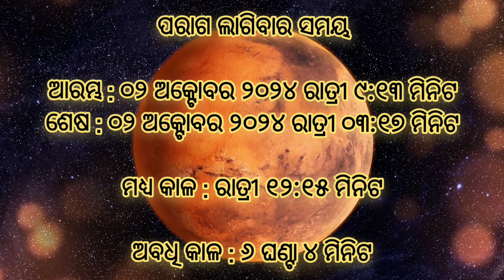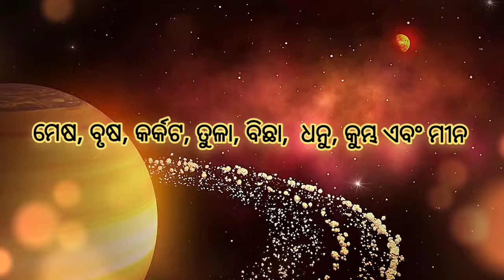Surjya paraga 2024 odia | Solar eclipse 2024 date and time in odia | Surya grahan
sujapur ago
surjya paraga 02 october 2024
sujapur
surja paraga
surya paraga 2024 odia
chandra grahan
surja paraga april 08
surya paraga 2024 april
grahanam timings on 08th april 2024
surya parag
02 october 2024 surya grahan
sujapur ago news
surjya paraga news
surya grahan 02 october 2024 time
chandra grahan 2024
rashifal 02 october 2024
solar eclipse 08 apr 2024
surjo porago 2024
ajira surja paraga
grahan 2024 date and time in odia
solar eclipse april 2024
sujapur ago sujapur ago
sujapur ago time
sujay paraga
surya grahan 02 october 2024 odia
surya grahan odia
surya paraga
surya paraga time
tarang tv
today grahan time in india 2024
02 october 2024 surya grahan time odia
02 october 2024 surya parag
aparajita serial
chandra grahan 02 october 2024
gana news
garam garam
gobardhan pooja kb h
grahana rashi phala
odia song
odia sujapur ago
odiya gana
sindura ra adhikara odia serial
solar eclipse april 2024 timings in india
sujapur aaega
sujapur ago 2024
sujapur ago odia
sujapur news
sujay paraga 2024
surja parag time
surjya paraga
surya grahan time 2024
surya paragon
today sujapur ago
2024 april 08 grahan
2024 surya grahan odia
02 october 2024 ka chandra grahan
02 october 2024 surya grahan odia
02 october grahan
02 october sujapur
02 october sujapur ago
08 surya grahan
08 tarikh ka rashifal
08 tarikh sujapur aaega
08 tarikh surya grahan 2024
08th april 2024 surya grahan
08th surya grahan
ajira rasifala
ajira surya grahan
alight motion lyric edit tutorial
amabasya kobe 2024
bhagabata gita odia
bhagya hate dori odia serial
bhajan antakhyari 2024
chandra grahan 08
chuda bhaja
diwali 08
grahan 2024 date and time in hindi april 2024
grahan grahan
grahan kab lagega odia
grahan odia news
grahanam timings
jhili serial
jhul re hati jhul
namita agrawal bhajan
april 08 sujapur
april 08 tarikh ka news
odia grahan
odia news grahan
odia news sujapur ago
odia story
paraga time
rashifal odia
sarjapura
sarjapura gaon
sindurara adhikara odia serial
solar eclipse
suja gana
suja grahan
suja paraga
sujapur 08 tarikh
sujapur ago 08
sujapur ago 08 tarikh
sujapur ago news odia
sujapur ago rashi
sujapur ago rashifal
sujapur ago video
sujapur time
sujya parag
surja
surja paraga news
surja paraga odia news
surjapur time
surjapuri
surjo gana
surjo grohon 2024
surjo parago
surjya baragaon
surjya parag
surjya paraga 02 october 2024 time
surjyaparaga
surya grahan 2024 in india date and time
surya grahan 2024 rashifal
surya grahan 02 october 2024 in india date and time
surya grahan 02 october 2024 in odia
surya grahan 02 october 2024 rashifal
surya grahan 02 october 2024 time in india
surya grahan in odia
surya grahan news odia
surya grahan odia news
surya grahan rashifal
surya grahan time 02 october 2024
surya grahan time odia
surya parag 02 october
surya parag time
surya paraga 2024 in odisha
surya paraga 2024 news
surya paraga 2024 april 08
surya paraga 02 october
surya paraga 02 october 2024
suryagrahana
suryagrahana apr 08
suryaparag time
tarini akhira tara
to day surya grahanam time
today grahan time
today news odia chandra grahan
today news surya grahan odia
today surya grahan timing 2024
today surya grahan timing 2024 odia
tula rashi surya grahan 2024